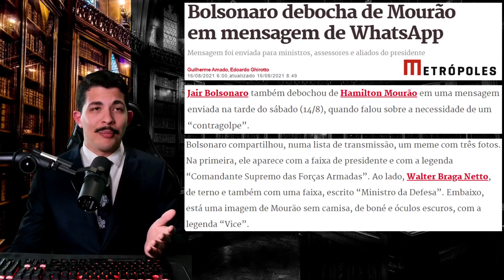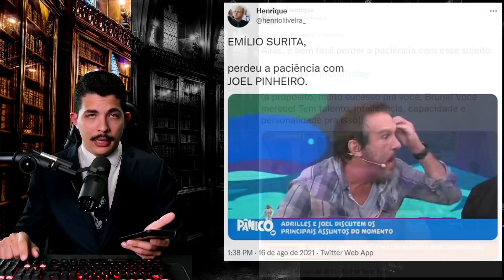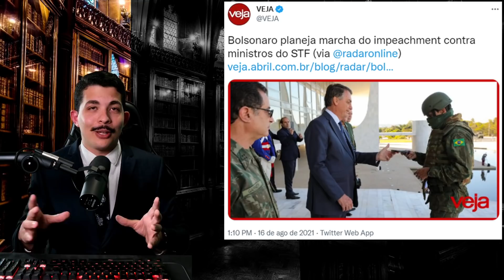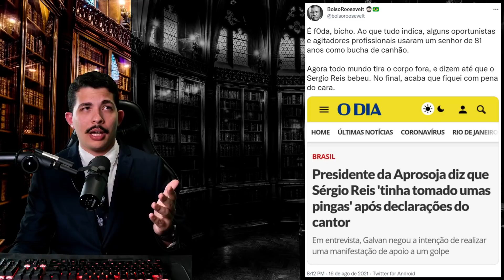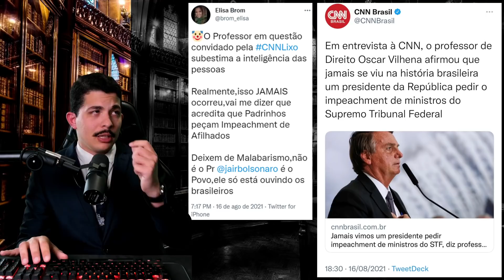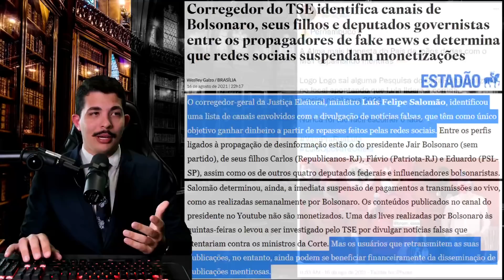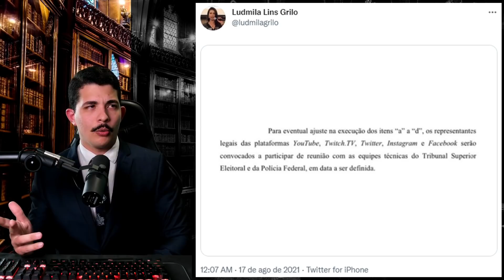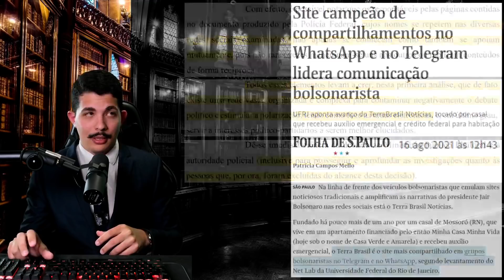Tensão segue AUMENTANDO: Mais VAZAMENTOS de JB, FIM dos Canais de Direita, LULA Rebate MILICOS